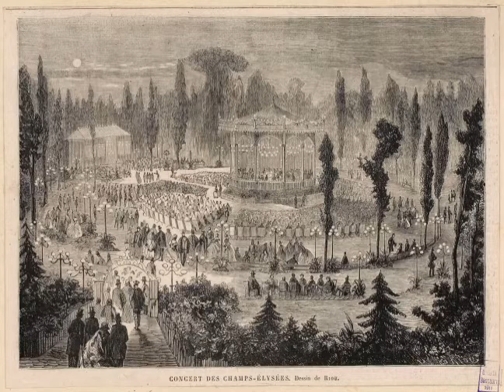quadrille français "Le Danois", par Philippe Musard, 1834 - version sage